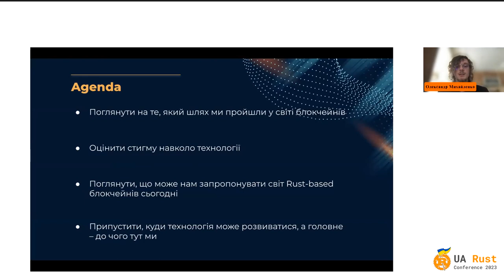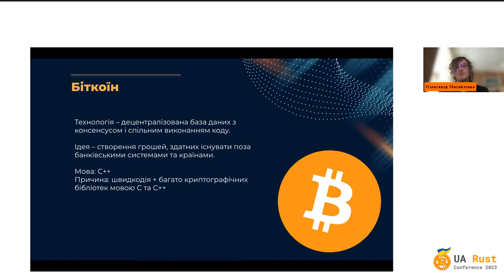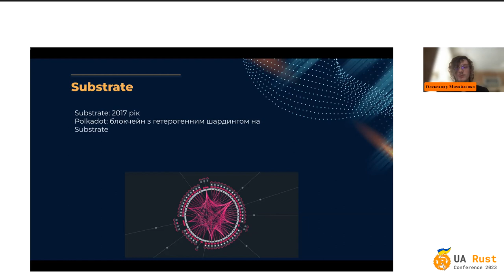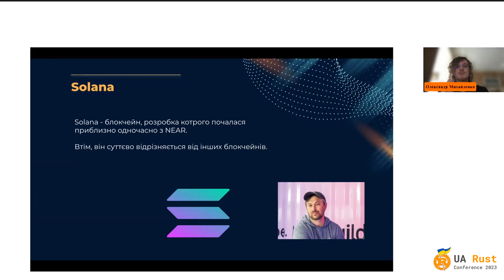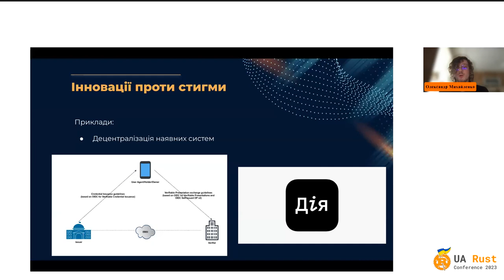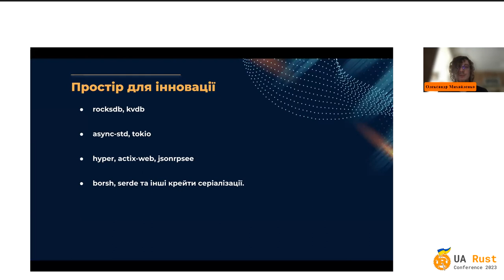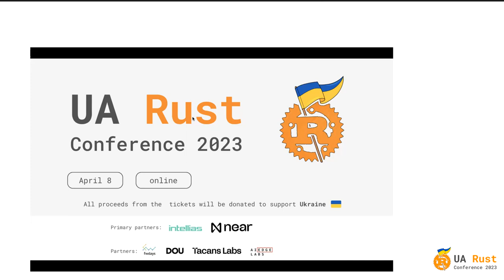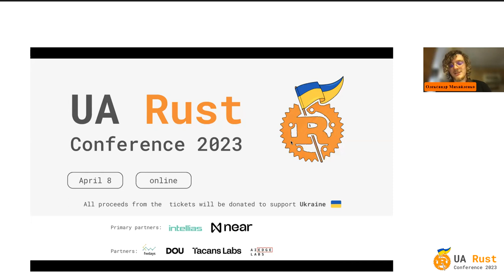Evolution of blockchains written in Rust / Еволюція блокчейнів, написаних на Rust (Alex Mykhailenko)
Speech 11

Topic: "Evolution of blockchains written in Rust"
Speaker: Олександр Михайленко
Language: ukrainian 🇺🇦
Subtitles: english 🇬🇧 , ukrainian 🇺🇦

About presentaion:
Доповідь присвячується використанню мови Rust у продуктивних блокчейн-системах. Ця доповідь висвітлює роль Rust у світі блокчейнів, наводить приклади наявних блокчейн систем, написаних на Rust, та досліджує вплив мови на майбутнє децентралізованого світу.

About speaker:
Пишу найкращою мовою програмування (спойлер - на Rust). Люблю міцну каву та важку музику.